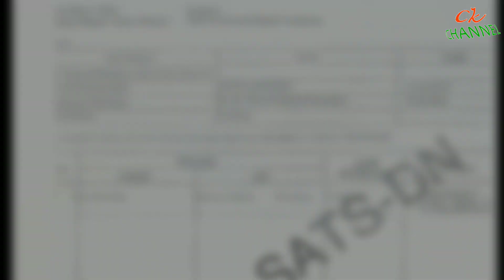PROSES LEGALNYA KAYU SONOKELING YANG NGERI NGERI SEDAP DI PROVINSI LAMPUNG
Sonokeling atau Dalbergia Latifolia juga sering disebut Sebagai Kayu Rosewood merupakan tanaman asli Indonesia. Pohon ini tersebar secara alami di Indonesia, Sri Lanka hingga India. Pahon ini dapat mencapai tinggi hingga 30 meter dengan diameter mencapai 1,2 meter. Dengan kelas awet kayu 1 dan kelas kuat kayu 2.

Di alam kayu ini kian sangat sulit ditemukan sehingga saat Ini menjadi kayu yang dilindungi dan masuk ke dalam Apendix II CITES (Convention on International Trade in Endangered Spesies of Wild Fauna and Flora), suatu perjanjian Internasional mengenai perdagangan jenis flora dan fauna yung terancam punah.

Karena statusnya sebagai Apendix II maka siapapun yang memperdagangkan jenis kayu ini walaupun dari kebun pribadi bukan dari kawasan hutan harus atas sepengetahuan pihak BKSDA (Balai Konservasi Sumber Daya Alam), izin berupa asal-usul dokumen kayu serta izin angkut SATS-DN (Surat Angkut Tumbuhan Satwa Dalam Negeri).

Apabila kayu Sonokeling berasal dari kawasan hutan apapun bentuknya tidak diperbolehkan dan tidak diizinkan untuk ditebang dan diperjualbelikan. Apabila terdapat pelanggaran seperti penebangan dan penjualan kayo sono keling di Lahan hak/bukan kawasan tidak dilengkapi dokumen-dokumen yang harus dilengleapi, serta pelangguran di dalam kawasan hutan, semua pihak dari penebang, pengangkut, pemodal, dan pembeli akan di tindak secara hukum.

Hingga Catur Wulan pertama di tahun 2021 ada beberapa kasus yang terjadi terkait jual beli kayu sonokeling di Provinsi Lampung dan berhasil di aman kan oleh satuan polhut dinas kehutanan Provinsi Lampung, PPNS, Gakkum, Polisi, TNI dan berbagai instansi terkait.

Kedepan dinas kehutanan, Gakkum, TNI dan POLRI sudah berkomitmen akan menindak lebih tegas bagi pelanggaran terkait illegal logging.